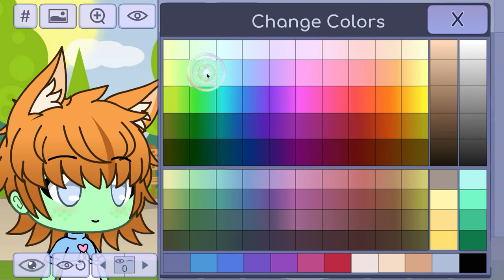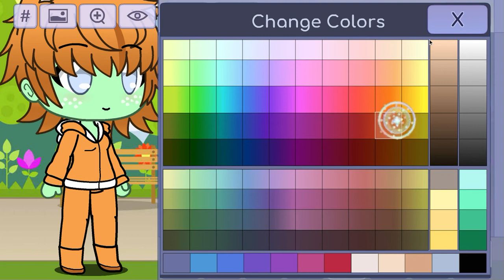me making my original Mikey oc be like: